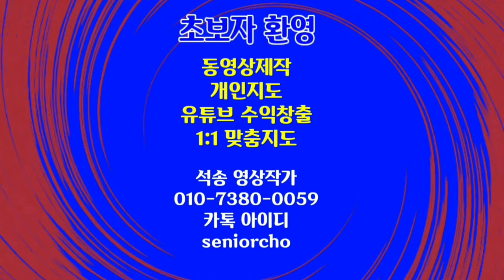생일축하합니다 4K Happy Birthday To You 생일축하 생신축하 Happy Birthday 생일축하 케이크 Birthday Cake Birthday Candles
생일축하합니다 4K Happy Birthday To You 생일축하 생신축하 Happy Birthday

ㅡㅡㅡㅡㅡㅡ

ㅡㅡㅡㅡㅡㅡㅡㅡㅡㅡ
4시간에 동영상제작 기법 배우고 유튜브에 올리고 홍보방법까지 배웁니다.

4시간 개인지도 받으면 파워디렉터

ㅡㅡㅡㅡㅡㅡㅡㅡ